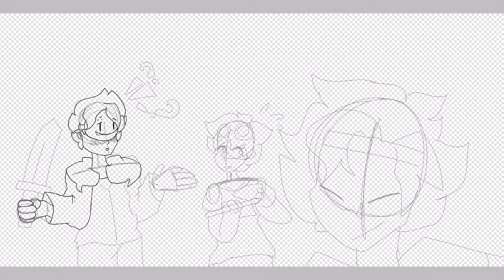Axe or sword? // Dream team - speed paint -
Seriously though, which is better?